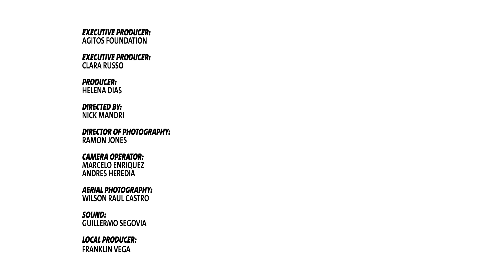TeamAgitos - Darwin Castro on the Road to Rio (3)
Darwin Castro (Ecuador): The 22-year-old T11 middle distance runner won a historic 5,000m bronze medal at the Toronto 2015 Parapan American Games together with his guide Sebastian Rosero.

He is the first Ecuadorian to qualify for a Paralympic Games with an A mark.

Darwin moved from his home town of Cuenca to Quito to join the national team. But after six months, due to his lack of resources, he was about to quit sport altogether before Sebastian offered him to live with his family and to continue running together.

We feature athletes on their road to Rio on Twitter.com/Agitos and on Facebook.com/AgitosFoundation.

Anyone can use TeamAgitos on social media to show they are part of the team, whether they are athletes, coaches, part of the Paralympic Movement or a partner organisation.

TeamAgitos will carry on the momentum during Rio 2016 and beyond.